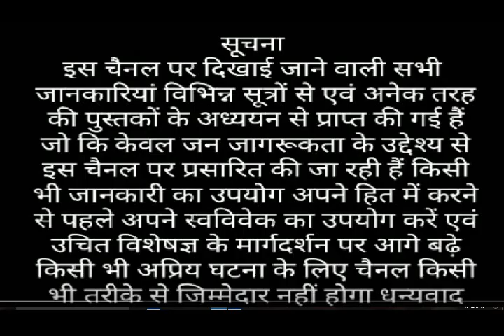एक्जिमा के लिए घरेलू उपचार